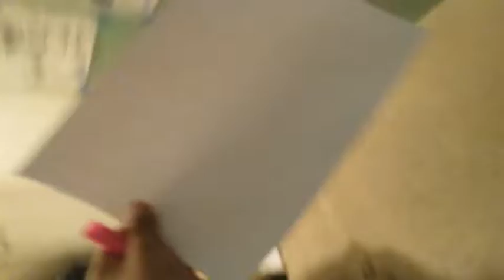Reverse Video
I hope you guys enjoy this video. Search this app on App Store or Google Play to get this amazing app! Personally I really enjoy it. Maybe you can make your own and post it on YouTube! Thank you and that will be gratefuly appreciated! GOOD BYEEEEEEEEEEEEEEEEEEE!😁😁😁😁😁😁😁😁😁😁😁😁😁😁😁😁😁😁😁😁😁😁

(EDIT: Sorry it turns out sideways!!! I did not notice that. So don't give out thumbs down!!! So sorry.)